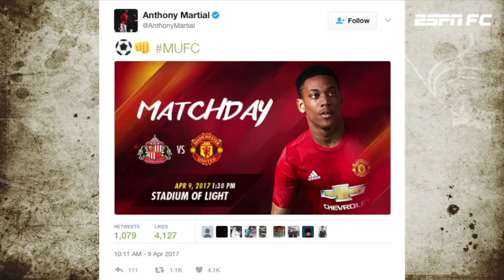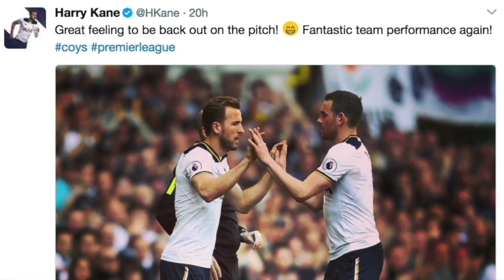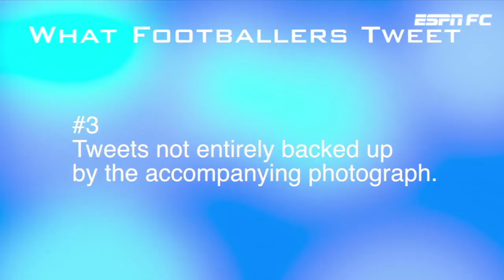Soccer Players’ Twitter Obsession | Premier League In 90 Seconds | ESPN FC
The Exploding Heads break down the science that is the use of Twitter by professional soccer players.